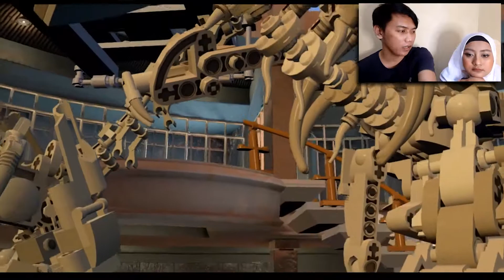Cek Kotoran Dinosaurus | LEGO Jurassic World | Jurassic Park 2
Lego Jurassic World Subtitle Indonesia

Platform : Windows, Nintendo 3DS, PlayStation 3, PlayStation 4, PlayStation Vita, Wii U, Xbox 360, Xbox One, OS X, Android, iOS, Nintendo Switch

Sestyc : Riesey
Artwork Instagram : @ayissaurus
Deviant Art: ayissaurus
Wattpad: Riesey_